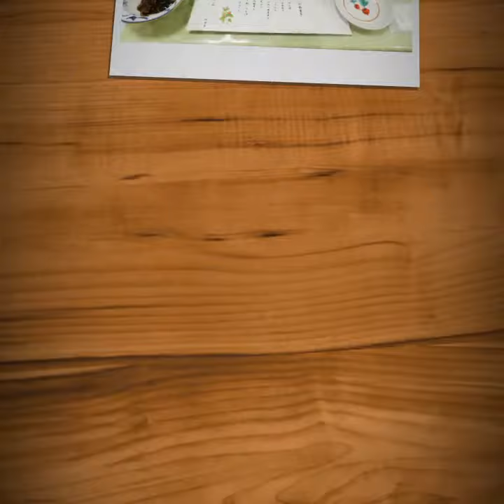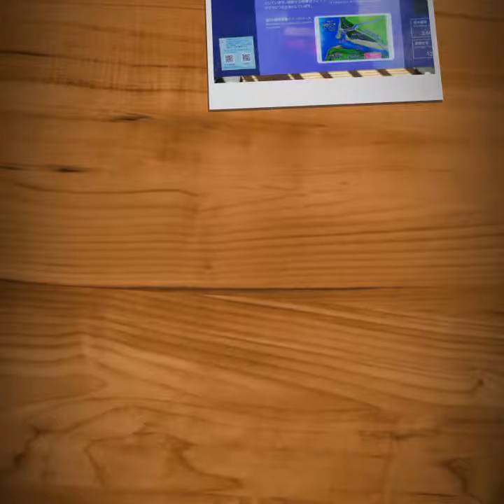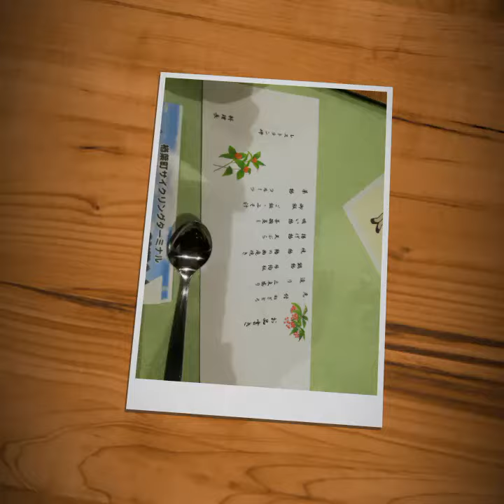18·19年末年始旅行スライドショー福島県楢葉町～栃木県那須町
18·19年末年始旅行スライドショー福島県楢葉町～栃木県那須町